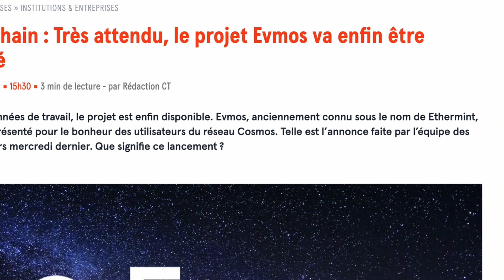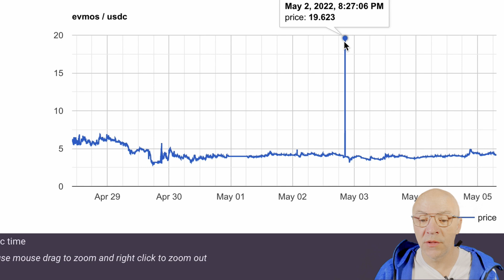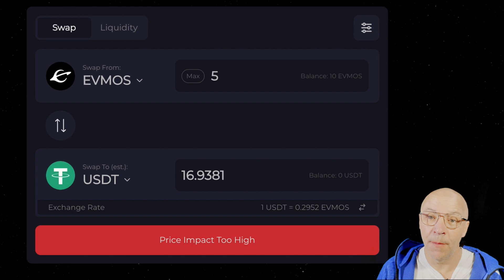TU SOUHAITES SWAP TES $EVMOS ? : c'est possible !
Contribution pour la chaine :
Tokens a envoyer a cette adresse:
(Réseau ETH, Polygon, BSC, Fantom, Avax, Harmony)
0x6539Ab011CA1BC387F6fa7AcA2aeCA296E101B78

Tokens KPLR) a envoyer a cette adresse:
cosmos1f3myq7v8yk7ddh3avnkwwk3tk7ss7e65mj6sew
osmo1f3myq7v8yk7ddh3avnkwwk3tk7ss7e65nffq0u
kava1fnvng9cjw304ztftk9veezq3m5ldjnqscn220w
juno1f3myq7v8yk7ddh3avnkwwk3tk7ss7e65dqet7j

Adresse Monero:
82nDmqMt7XXQb52yhbWR1CLuLjSuTyRqn8v2Ych32taRaLPSfjDa7FLCdmkmPgPuvXHpRnXF5UA6RccpjP35kqwnMfSLAkS

⭕  Tu peux suivre ces liens pour t'inscrire sur une plateforme centralisée et bénéficier de réductions sur les frais de transactions :